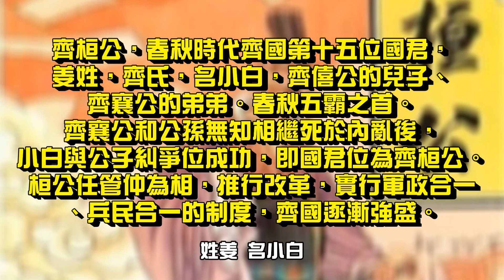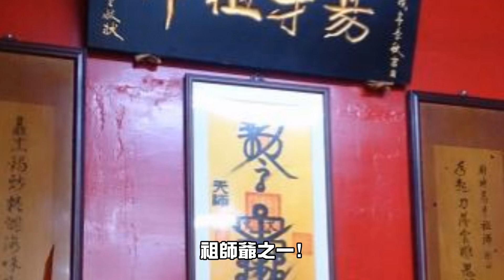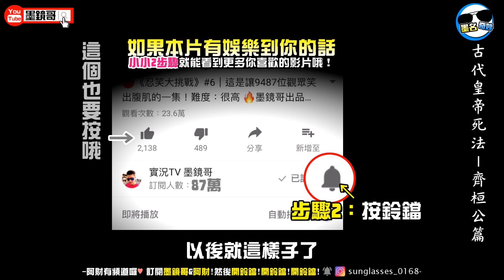這幫奸臣賊子竟然為了討好皇帝...不擇手段到這種地步!!! 親手把自己的XX切了!!!